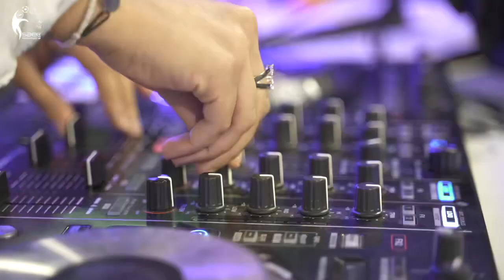أولمبياد ساي للمرح SAEI Fun Olympics 2023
وسط أجواء مفعمة بالحماس والمرح اختتم، أمس، أولمبياد ساعي للمرح الذي تضمن أنشطة رياضية وترفيهية، شارك فيها أكثر من ٥٥٠٠ موظف وموظفة، وأفراد عائلاتهم، على مدى ثلاثة أيام، ضمن الأنشطة الاجتماعية والرياضية لـ ‫السعودية_لهندسة_وصناعة_الطيران‬ التي تهدف لتعزيز التواصل بين منسوبيها.

Yesterday, in an atmosphere of enthusiasm, SAEI concluded its Fun Olympics of sports and entertainment activities. More than 5,500 employees and family members participated over a period of three days in these activities, which aimed to enhance relations among company employees.